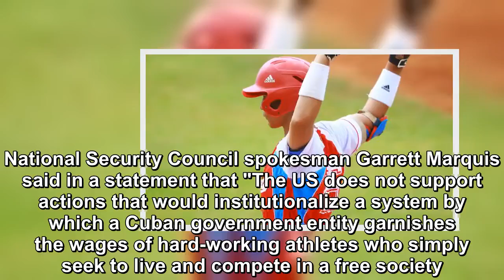The Trump administration canceled a deal that made it easier for Cuban baseball players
The Trump administration on Monday canceled a deal that made it easier for Cuban baseball players to compete professionally in the United States -- a decision that swiftly drew criticism from the Cuba